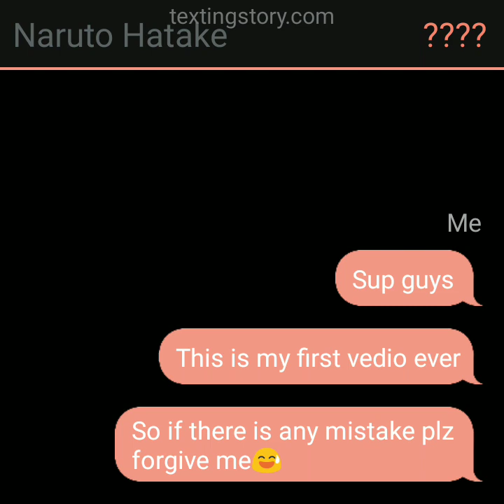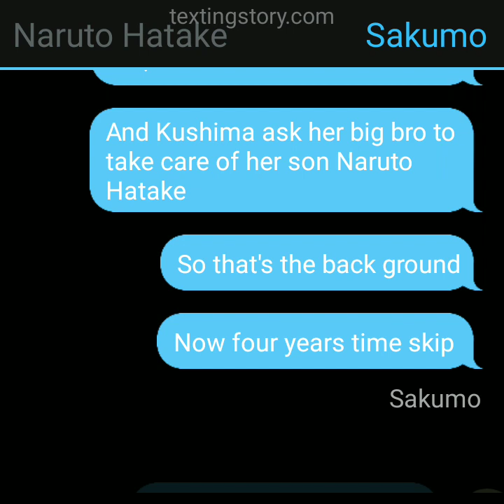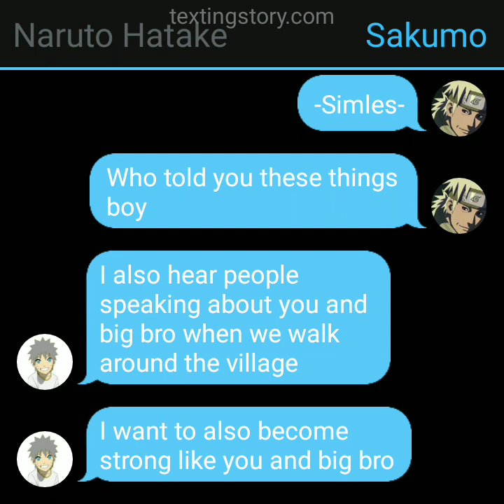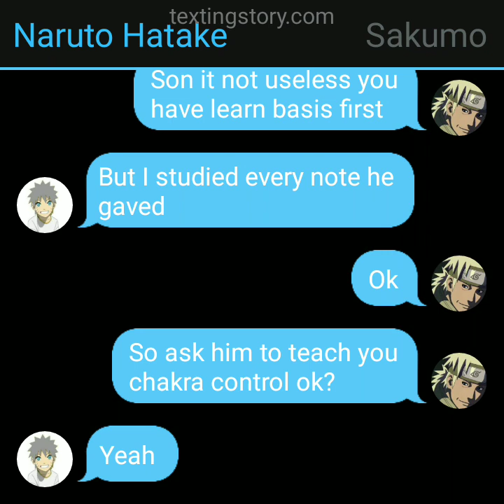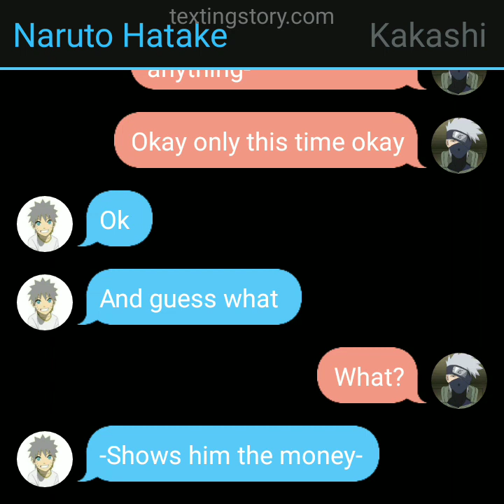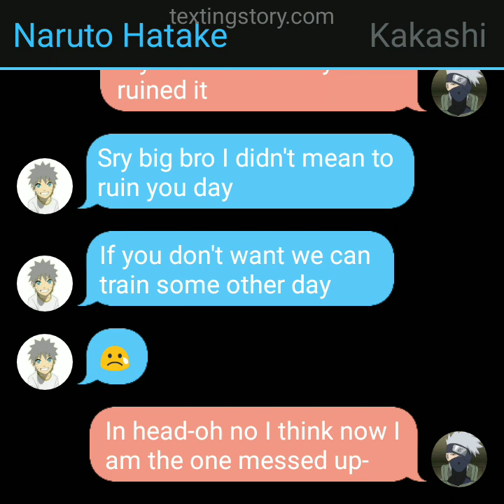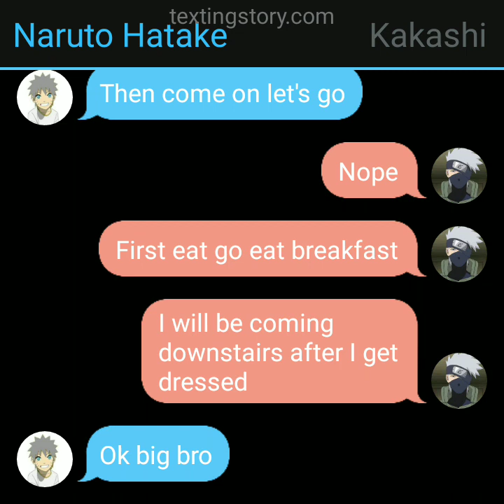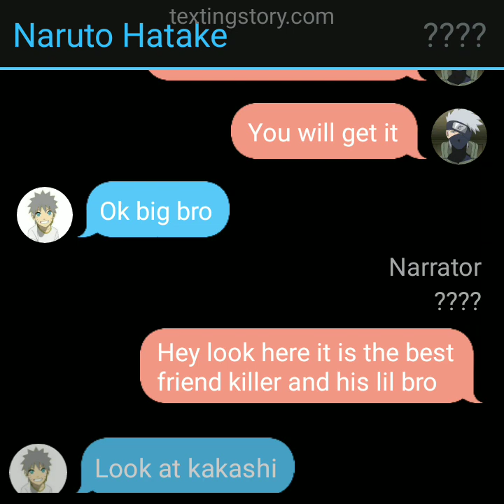Naruto Hatake | Part 1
Naruto Hatake | Part 1| Sakumo adopts Naruto

Tags